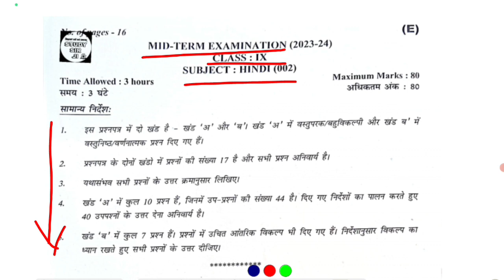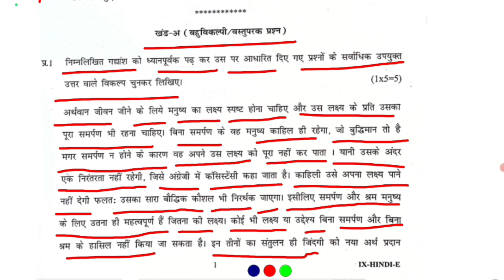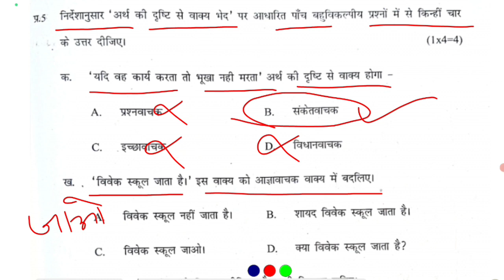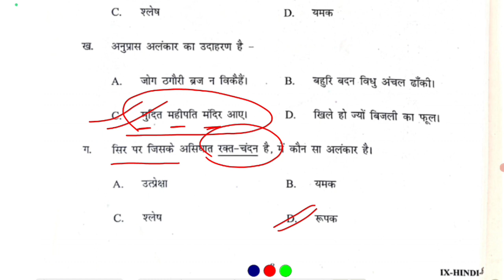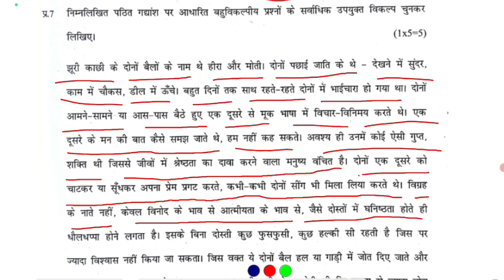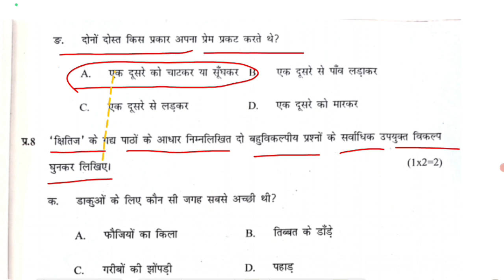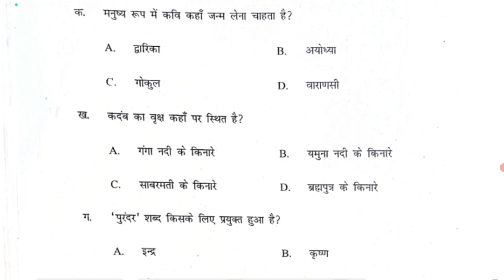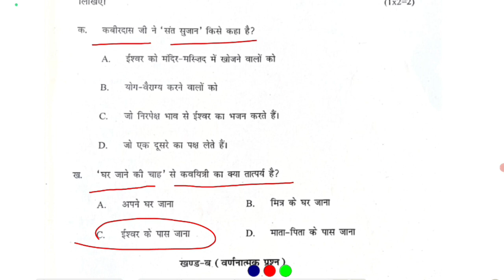Class-9 Hindi Question Paper 2023-24 | Evening Shift Hindi Paper | Mid Term 2023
Topics Covered:
class 9 hindi paper
class 9 morning shift hindi paper
class 9 hindi paper morning shift 2023
mid term hindi question paper class 9
class 9th hindi paper term 1 2023
class 9 hindi question paper 2023-24
mid term hindi paper class 9 2023
hindi question paper Evening shift